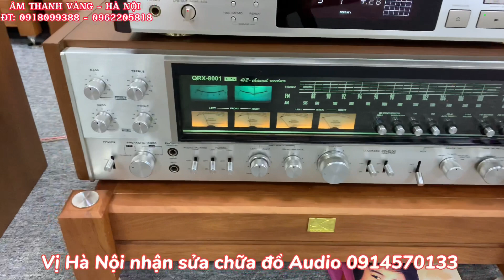CHƯA CẦN TỚI ÂMPLY SANSUI 9090DB MÀ NÓ ĐÃ THẾ NÀY RỒI